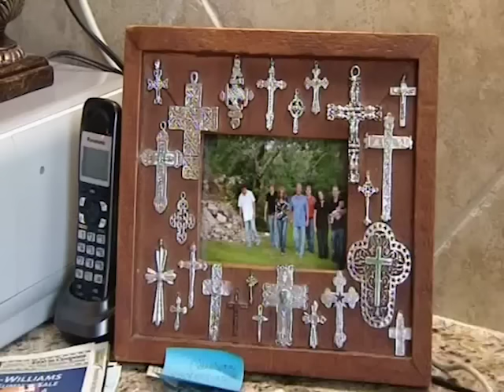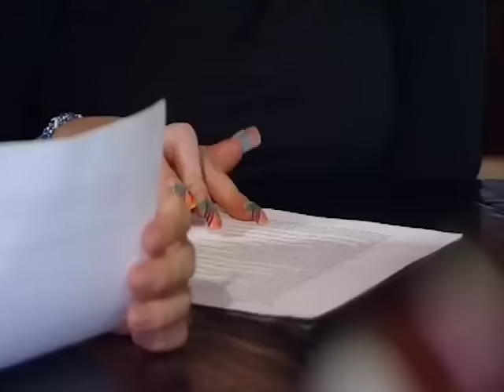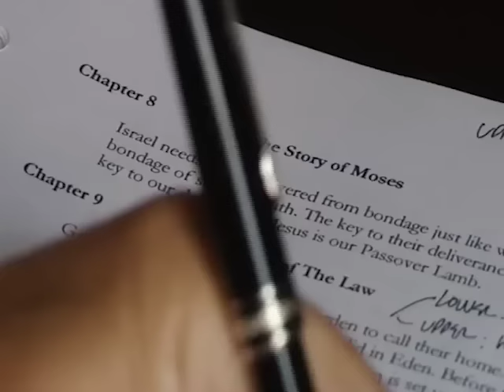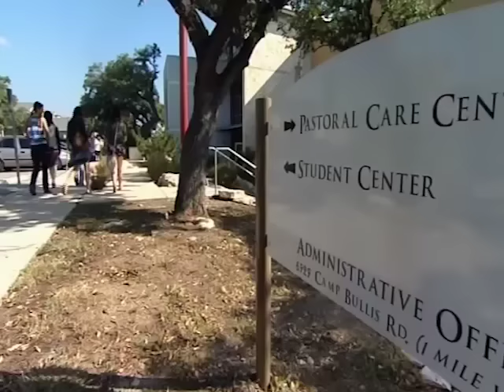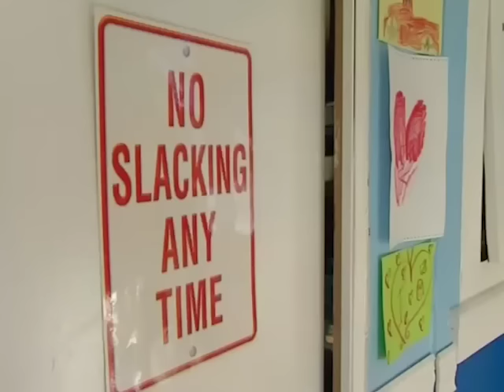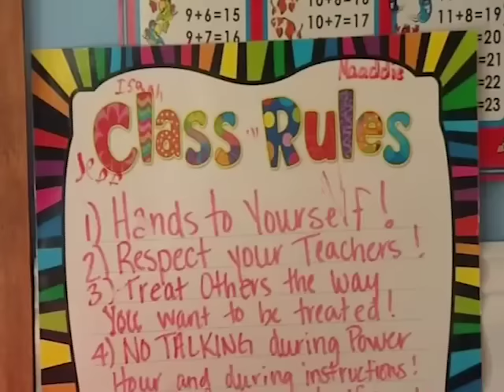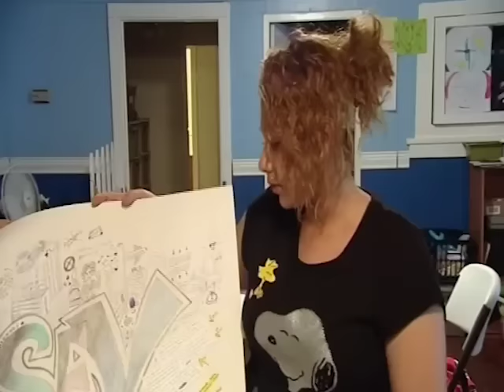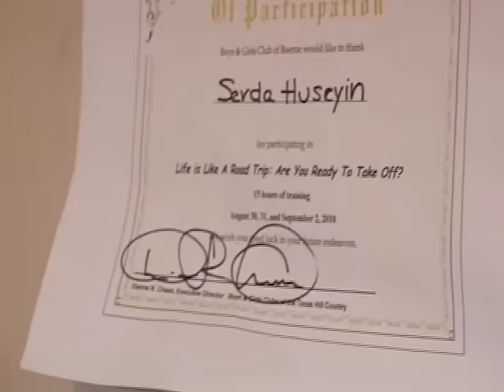The Texas Family | Full Episodes | World's Strictest Parents UK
Parents are about to give up on their teenagers! As a last attempt to change attitude, they are sent to stay with a deeply religious conservative family! Are your parents as strict as these are?